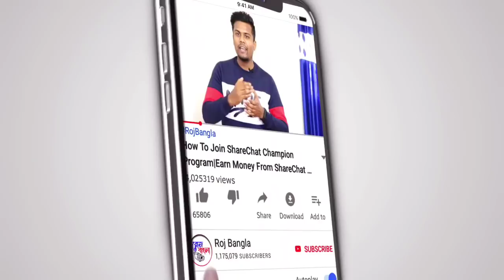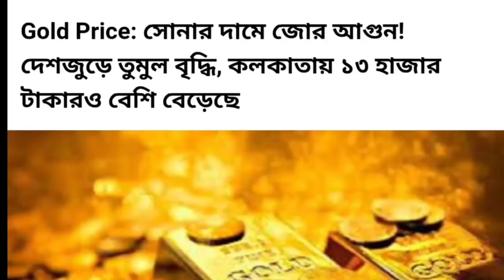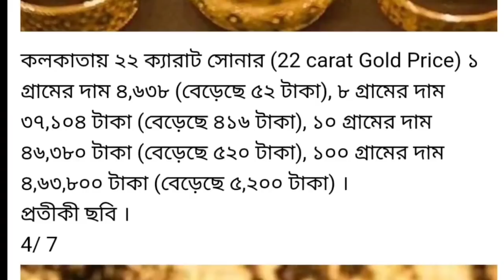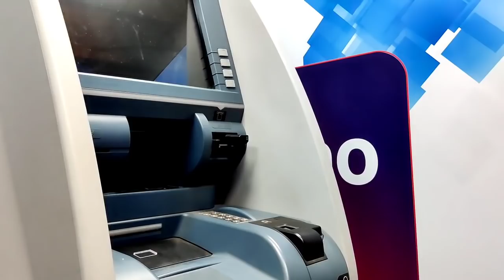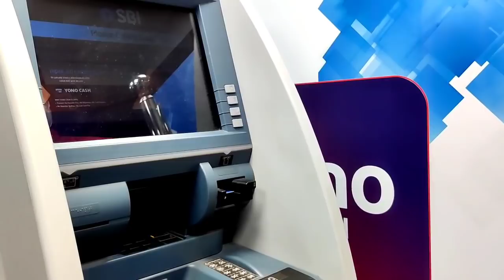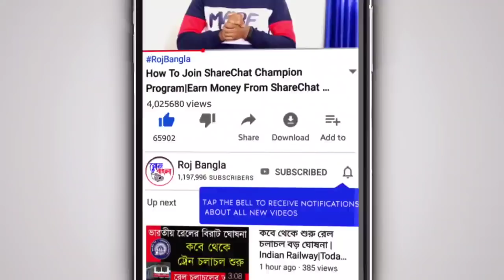আজকের সেরা ১০টি তাজা খবর|Weather Report|Bengal Election 2021|DA For Govt. Employee|Breaking News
My DSLR Camera
My Laptop
My SmartPhone
My Tripod
My Television

🌐FLIPKART:-
DSLR Camera